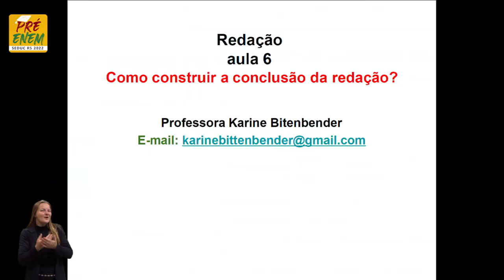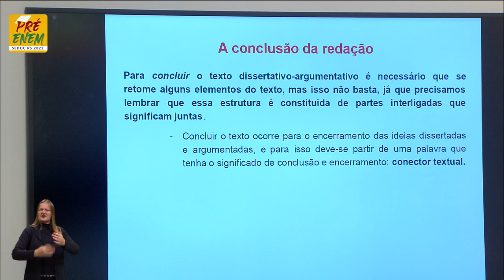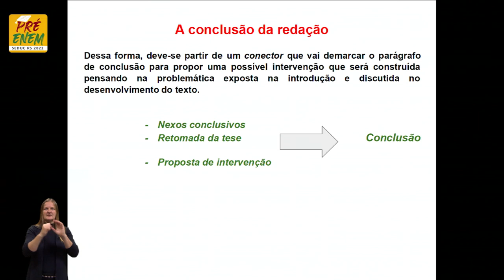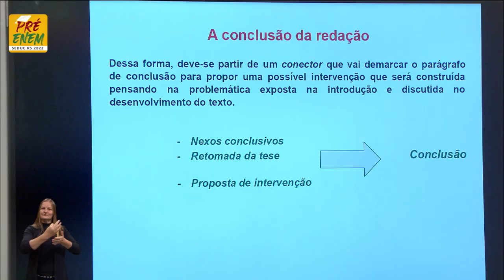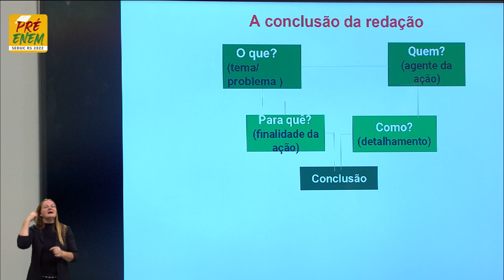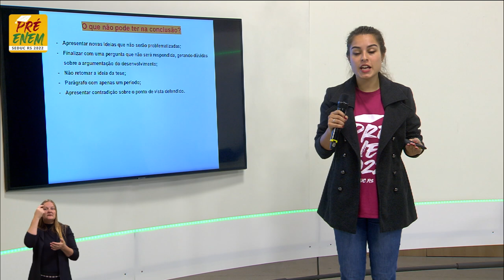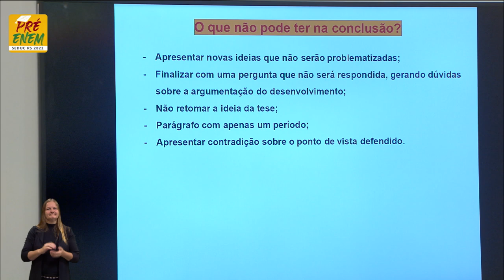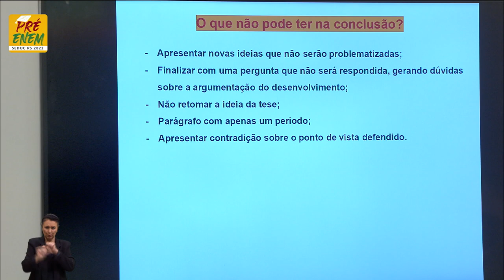Pré-Enem 2022 - Redação - Aula 06 - 01/06/2022